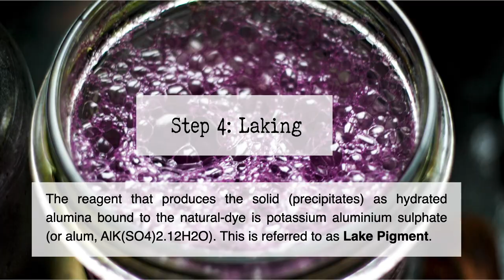The process of making Botanical Lake Pigments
Explore the world of making sustainable plant-based pigments using readily available inexpensive materials.
A simplified version of the process of making Lake Pigments.
I understand how intimidating and difficult it may be to master a new skill for the first time. With that in mind, I decided to share a simplified version of the process of making lake pigments.
If you've ever wanted to create your own natural botanical colour palette,  then pre-order my upcoming course "Botanical Lake Pigments" which goes live on the 21st of December 2021.